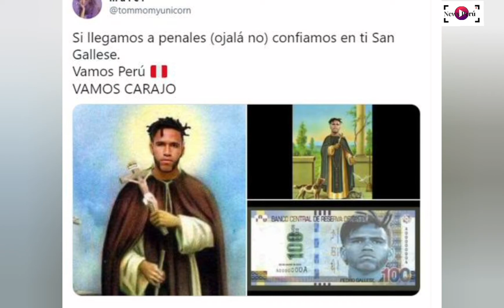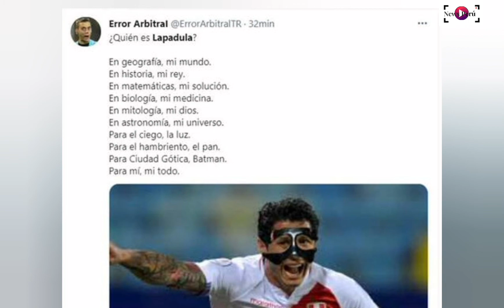😂🤣LOS MEJORES MEMES DEL PERÚ vs COLOMBIA | DERROTA DE LA BLANQUIRROJA